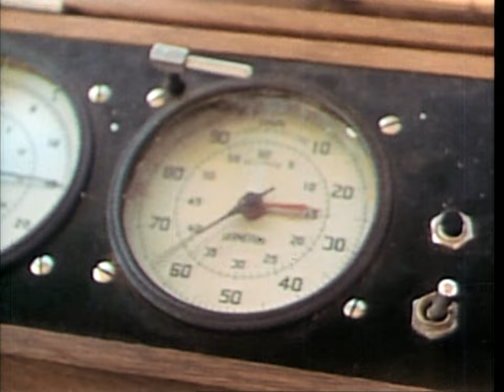1959 Junior Johnson flip @ Darlington (aftermath)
Junior Johnson cuts a 140 foot hole in the third turn guardrail and rolls during time-trials for the 1959 Darlington Southern 500.